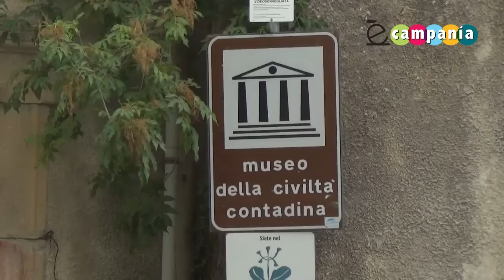L'eroe di Roscigno: Giuseppe "Libero" Spagnuolo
Intervista all'ultimo abitante di Roscigno Giuseppe Spagnuolo. "Io primo cittadino del terzo millennio. Unico, libero, abusivo e speciale".